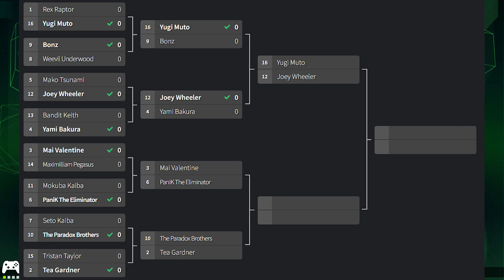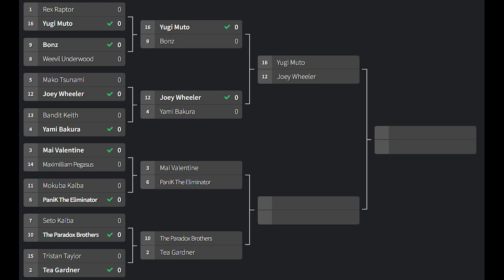Joey vs Bakura - Yu-Gi-Oh! Duelist Kingdom Cup Tournament Final 8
Joey goes head to head with the evil Bakura, with the winner going against Yugi in the Semi Final